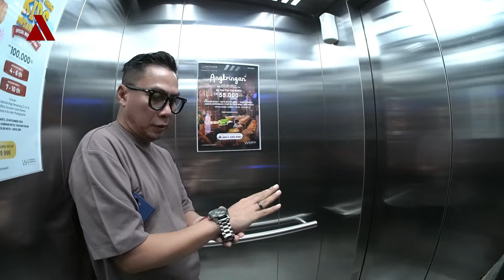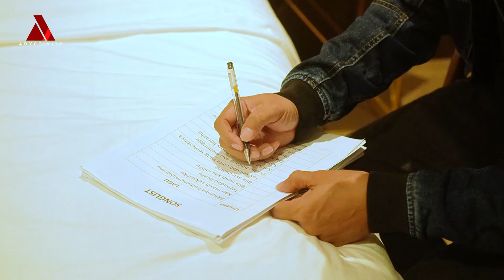Perjalanan Jauh ke Tanjung Selor | VLOG